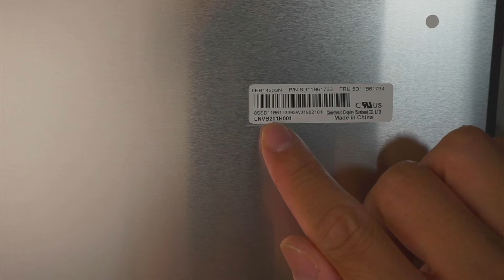Lenovo Thinkpad T14s Gen 2 Screen Replacement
Is your screen distorted, pixelated or fuzzy color ?
More likely the LCD Screen has gone bad.

This video will give you step by step on how to replace your Lenovo Thinkpad T14s laptop screen in full assembly.

The model for this is:
- Lenovo T14s Gen 2
- Thinkpad T14s

Where to buy battery Lenovo T14s LCD Screen ?

Where to get red adhesive double sided tape ?

Torx Screwdriver Set

Sorry - Not able to find any used screen replacement.
Please go to ebay and search around.

Where to buy electric screwdriver ?